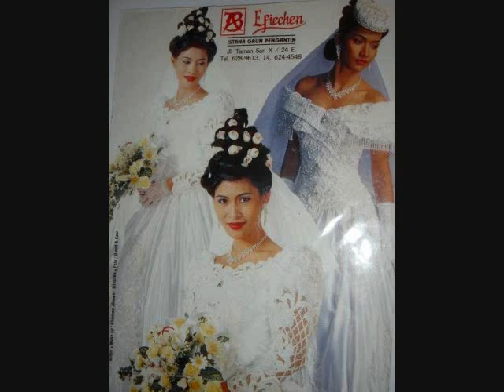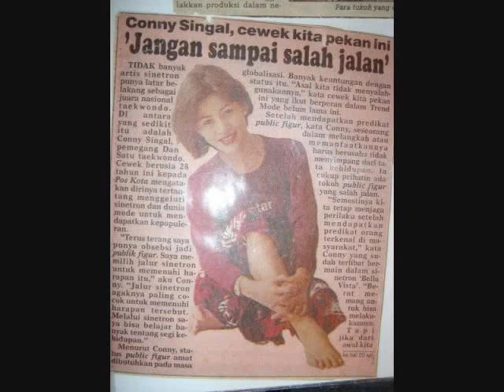Conny Singal Ultimate Montage